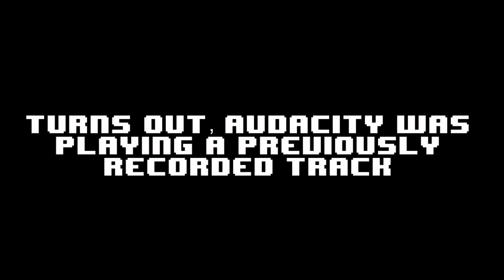Morbus- I'm Hearing Voices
I'm not perfect and neither are you

Song:
Whistler Themes 3 - Magnus Ringblom